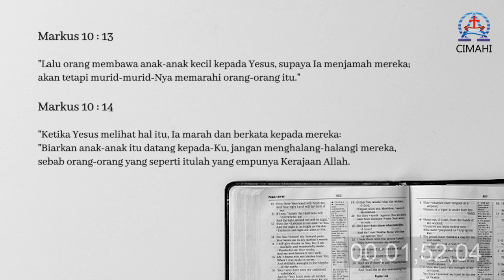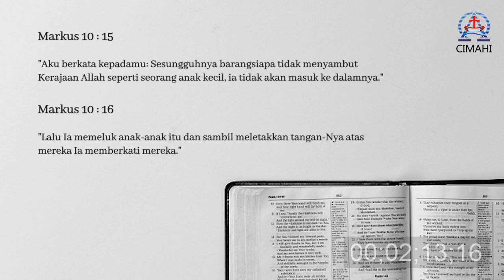Berkat Tuhan Bagi Kita Bpk Yavet Konda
Renungan Singkat GKI Cimahi 18 Maret 2023

Markus 10:13-16